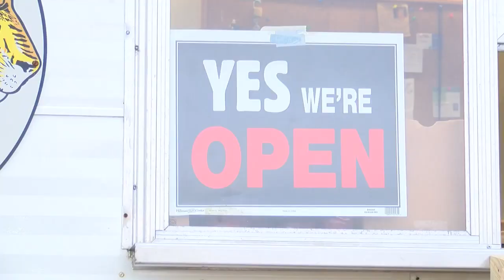Lions Club Fruit Sale